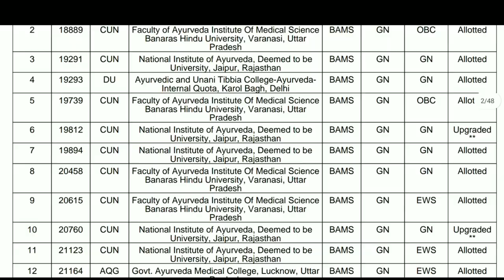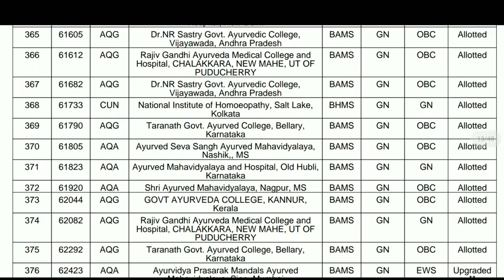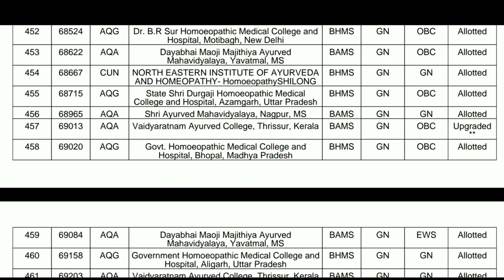AACCC Counseling 2020 3rd/mop-up Round results published l Ayush mop-up Round cutt off? l#medicoadda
is video me AACCC ne 3rd/mop-up Round results announced kr diya he he and cutt off ky rhi he usi ke bare me is video me btaya he very important video must watch this video

AACCC Counseling 2020 3rd/mop-up Round results published  Ayush mop-up Round cutt off?
Ayush counseling 2020 3rd/mop-up Round Results announced
Ayush counseling 2020 3rd/mop-up Round cutt off?
AACCC 3rd/mop-up Round results announced

AACCC Mop-up round official seat matrix released
Ayush Mop-up round Expected cutt off

Ayush counseling 2020 mop-up Round seat matrix released
Ayush counseling 2020 mop-up Round expected cutt off
AACCC Mop-up round Expected cutt off
AACCC Mop-up round Expected cutt off marks

Ayush 3rd/mop-up round eligibility criteria changed?
important update from Ayush ministry
AACCC new notice released
AACCC Counseling 2020
Ayush ministry  urgent notice released
Neet unqualified candidate के लिए good news
AYUSH counseling 2020 latest news
Ayush ministry new official notice released
Ayush ministry new urgent notice released
Ayush counseling 2020 new update
Ayush ministry neet 2020 percentile crt

3rd/Mop-up round Candidate eligibility criteria ?